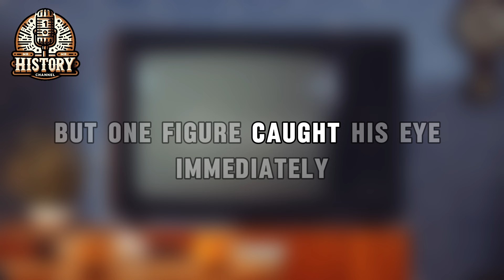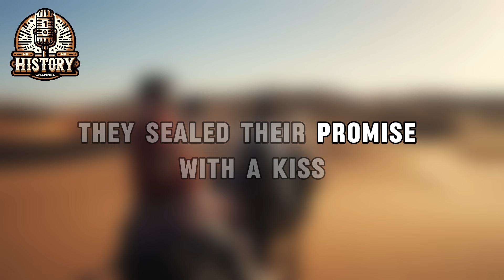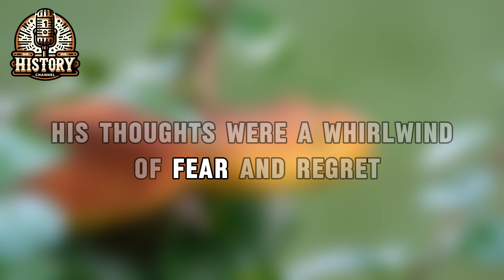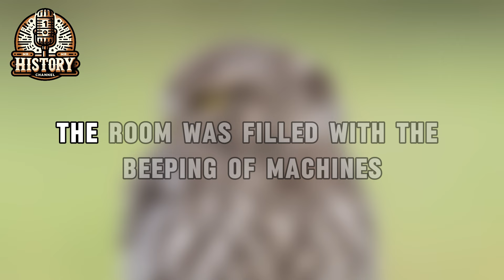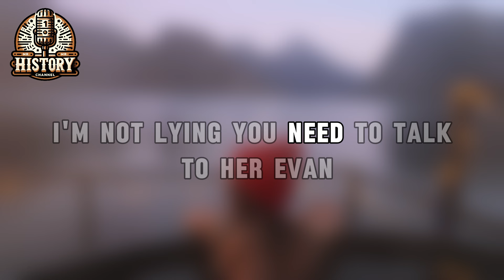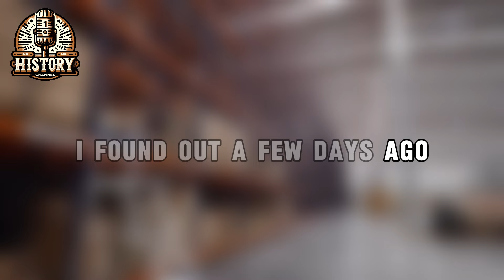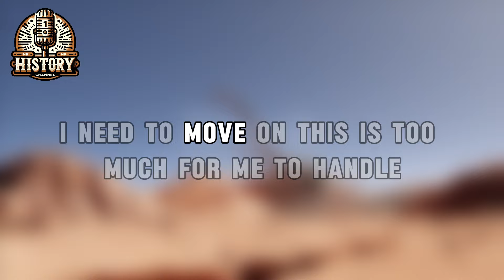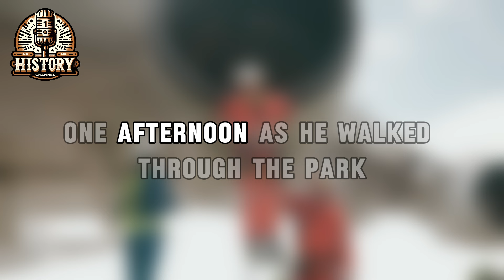What I Learned from My Wife's SHOCKING Betrayal!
Welcome to Mr. History, your go-to YouTube channel for exploring the intricate and often surprising world of human relationships through compelling narratives. Here, we delve into real-life cheating stories and bring you insightful, sometimes shocking accounts of infidelity, focusing on the experiences of those who have lived through the turmoil of a cheating wife or partner. Our channel is dedicated to sharing cheating wife stories and cheating revenge tales that highlight the complexities and consequences of wife infidelity.

Relationships are complicated, and cheating in relationships is a topic that touches many lives. We provide a platform where individuals can share their cheating love experiences and offer a window into the emotional rollercoaster that comes with betrayal and deception. Each cheating story we present is unique, offering different perspectives and outcomes. Whether it's a dramatic cheating wife story or an account of someone discovering a cheating wife sign, we cover it all with authenticity and empathy.

Our channel also features a wide array of reddit stories that resonate with our viewers. From relationship stories that detail the highs and lows of romantic connections to reddit cheating tales that expose the hidden truths behind seemingly perfect relationships, we bring you content that is both relatable and thought-provoking. The reddit relationships section is particularly popular, as it offers a diverse range of reddit story submissions that reflect the real-life drama and heartache of those dealing with infidelity.

For those seeking guidance and understanding, our relationship advice segments provide valuable insights and practical tips on navigating the turbulent waters of betrayal and rebuilding trust. We often draw from reddit stories relationships to illustrate common issues and solutions, helping our audience find clarity and strength in their own lives.

In addition to the serious and sometimes heartbreaking narratives, we also share uplifting life stories of individuals who have overcome adversity and found happiness again after a wife cheated or a partner's betrayal. These stories serve as a reminder that recovery and new beginnings are possible, no matter how difficult the journey may be.

At Mr. History, we believe in the power of storytelling to heal, educate, and connect. Whether you're looking for support, entertainment, or simply a place to share your own story, our channel is here for you.

Thank you for being part of our growing community, where every story matters and every voice is heard.
🔍 Key Topics:
True Story
cheating stories
cheating wife
cheating wife stories
cheating revenge
wife infidelity
cheating in relationships
cheating love
cheating story
cheating wife story
cheating wife sign
reddit stories
relationship stories
wife cheated
life stories
reddit cheating
reddit relationships
reddit story
relationship advice
reddit stories relationships
audio podcast
audio story
relationship advice
entitled people
cheating
girlfriend
wife
reddit stories husband
infidelity
podcast
divorce
parenting
relationship
advice
relationship stories
parental
family drama
open marriage
open relationship
caught
stories
relationships
Surviving Infidelity
reddit advice
girlfriend cheating
cheating wife stories
girlfriend advice
entitled parents
funny reddit stories